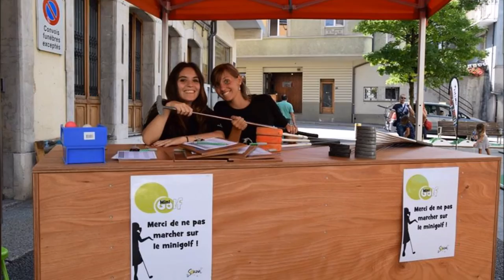Soluna // Rétrospective 2016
Petite rétrospective de l'année 2016 !

Bonne lecture :)

P.S. Un grand merci au beatmaker !